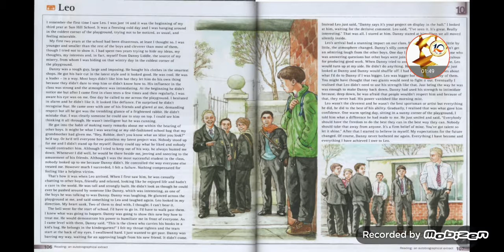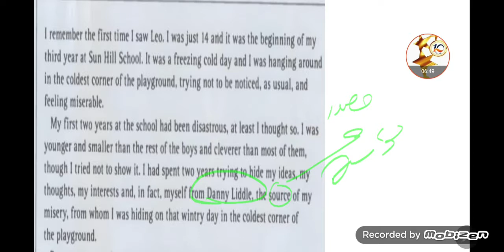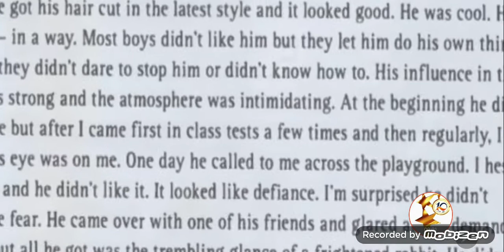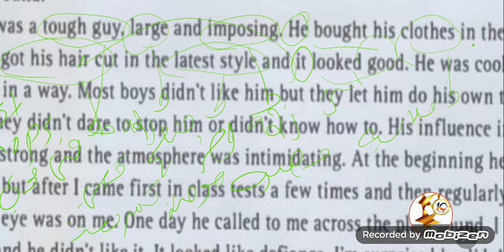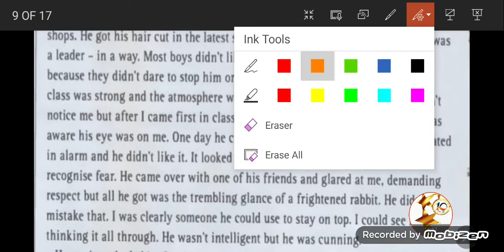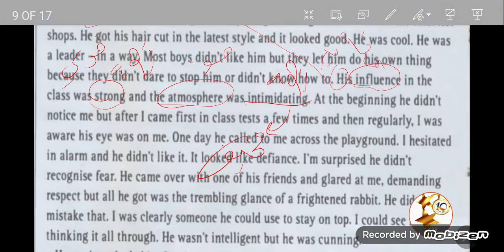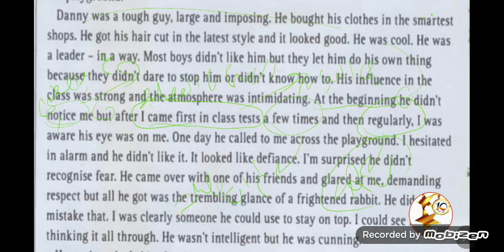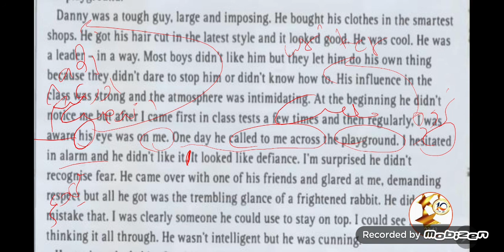leo part 2